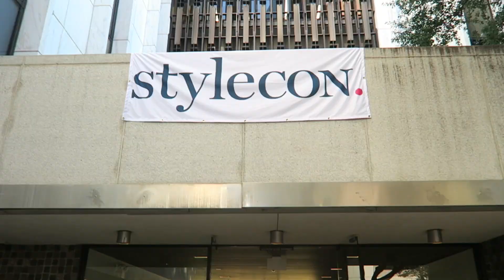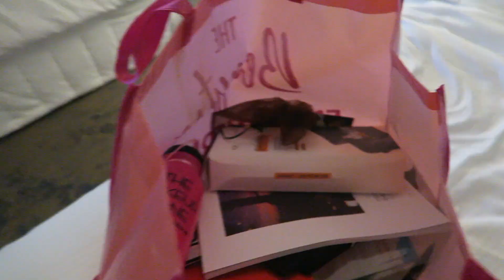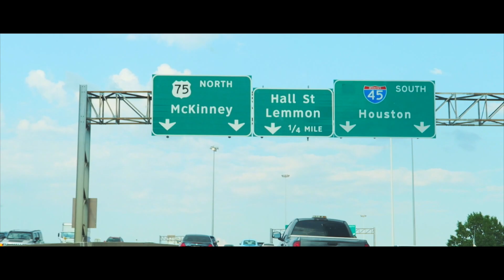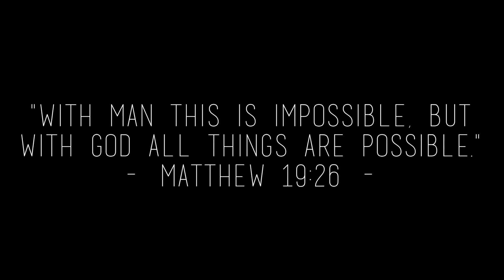Dallas, Texas with Jessica Reid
Hi loves! Today's video is going to be a Day In My Life: StyleCon in Dallas, Texas edition! I had so much fun in Dallas hanging out with YouTube friends and you guys! :) I love you all so much! xo - Jess

LET’S HANGOUT!! - read for details:
I would LOVE to meet you and hang out with you at
StyleCon in Orange County, CA on November 4th

B U S I N E S S  E M A I L S  O N L Y

A L W A Y S  R E M E M B E R
"With man it is impossible, but with God all things are possible."
- Matthew 19:26

God Bless,
Jessica Reid  ♡